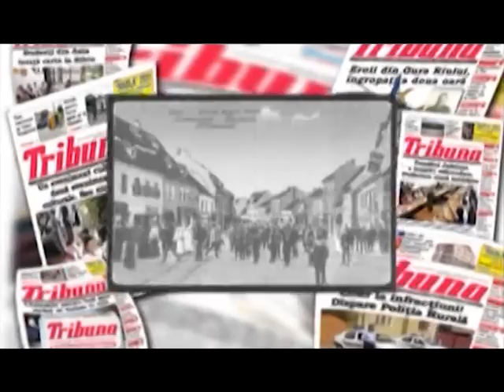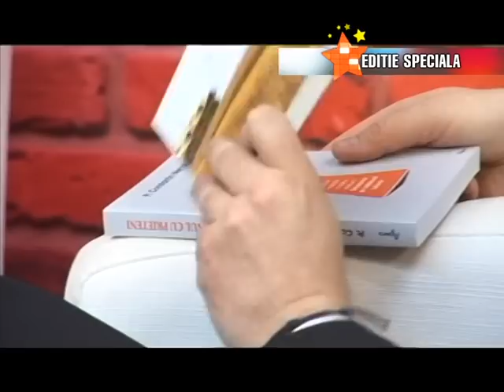RALUCA SI RAZVAN 10 APRILIE 2015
Constantin Necula